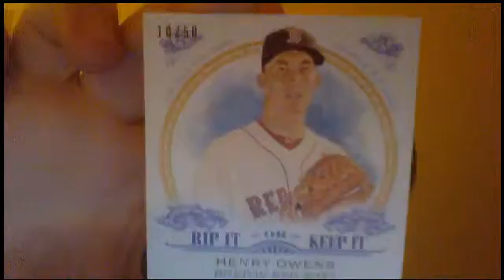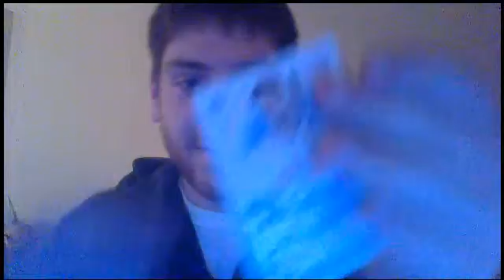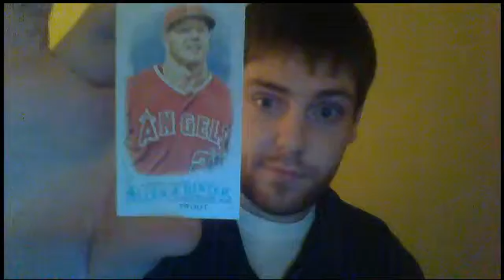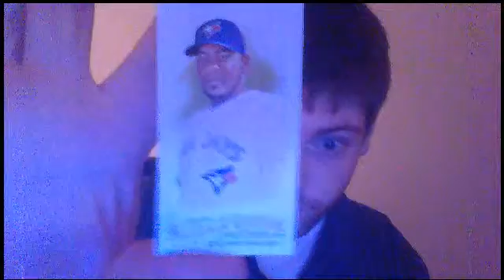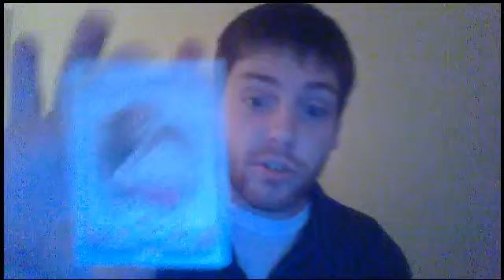Ripping a 2016 Rip Card